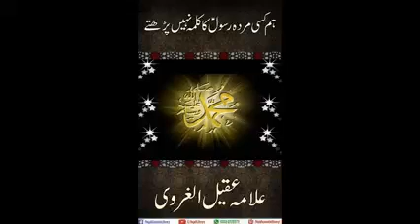ham kisi mardon rasool ka kalma